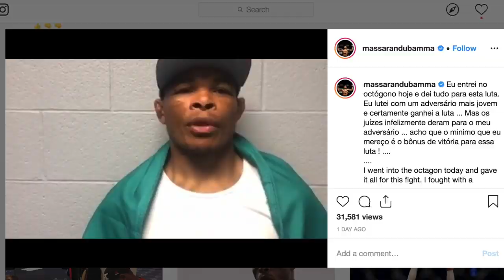A INJUSTIÇA COM MASSARANDUBA